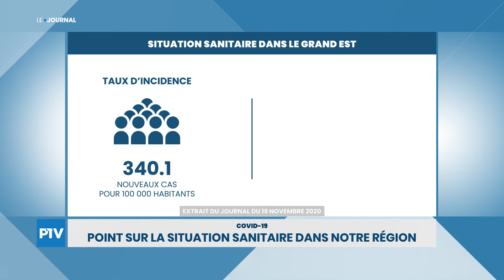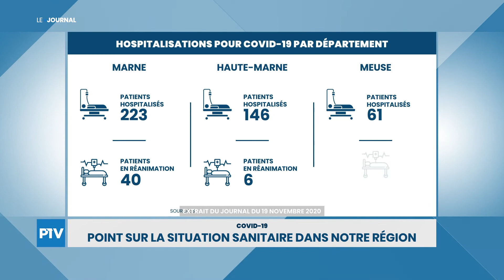Point sur la situation sanitaire dans notre région | Jeudi 19 novembre 2020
Point sur la situation sanitaire dans la région Grand Est du 19 novembre 2020